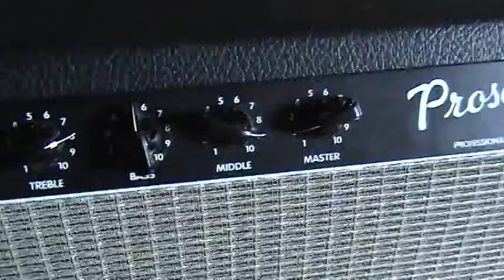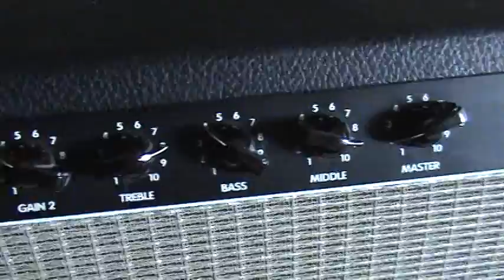1997 Fender Prosonic amplifier (head) - Demo with Strat, Tele, Les Paul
Here's a brief demo of a 1997 Fender Prosonic head.

There are three segments in this order: (1) Stratocaster on the clean channel, (2) Telecaster on the overdrive channel set to medium gain, and a (3) Les Paul on the overdrive channel set for more aggressive gain.

The cab is a Marshall JCM800 with an EV12L speaker.

There is some distortion on the transient strat parts, which was just some digital noise from the recording process - my apologies for that.